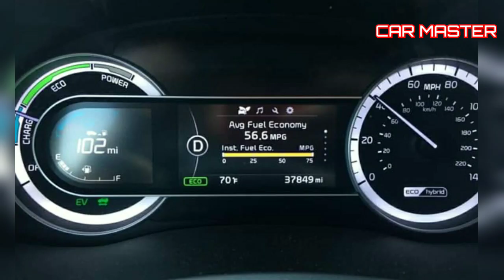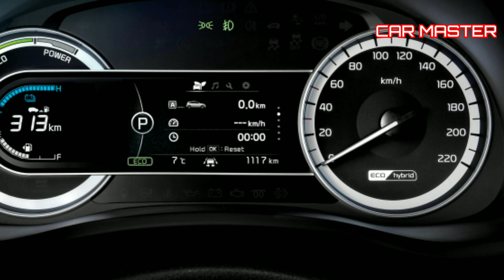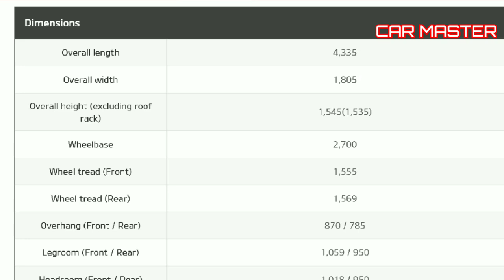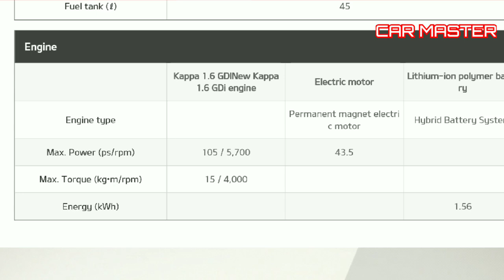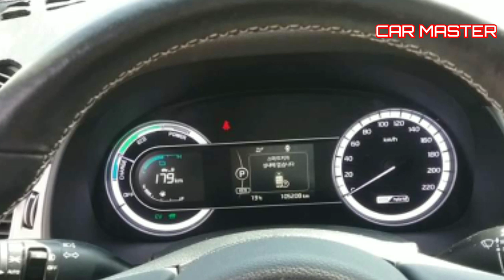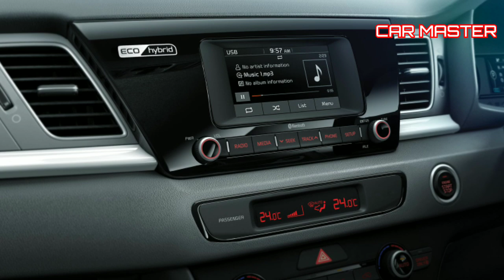Kia Niro Launch In Pakistan | New Car Launch | Price, Specs & Features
In this video tell you about launching of new car in Pakistan by Kia Pakistan. The Kia Niro is a hybrid subcompact crossover manufactured by Kia Motors since 2016. A plug in version was launched in the United Kingdom in the end of 2017, and in the United States in the beginning of 2018, with an electric version expected to follow in 2018.